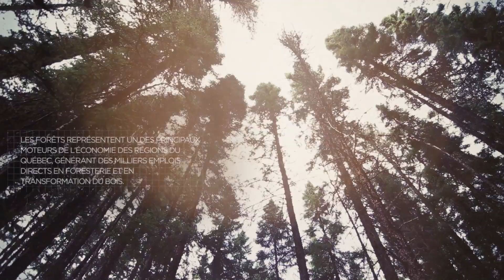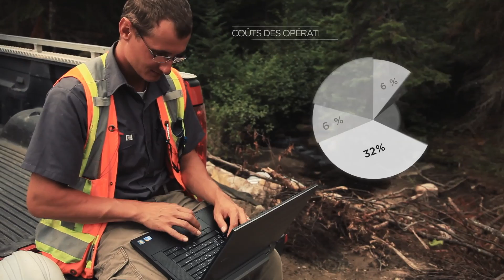Alex Marchand, ingénieur forestier, Rébec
Alex Marchand, ingénieur forestier, diplômé du baccalauréat coopératif en opérations forestières de l'Université Laval parle de son travail comme assistant surintendant aux opérations et de sa passion.